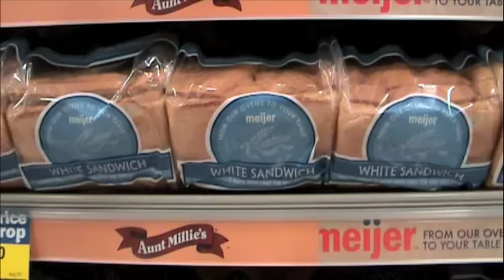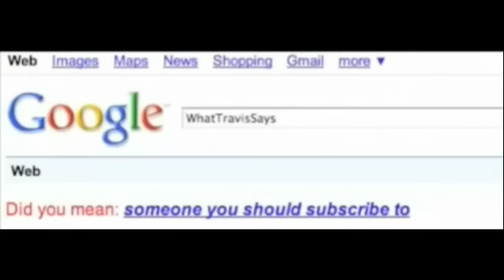Happy Father's Day!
Happy Father's Day. Love you.